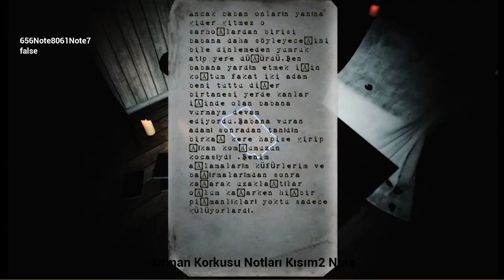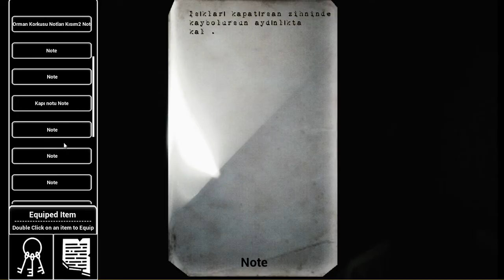Turn on the lights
Not Trailer